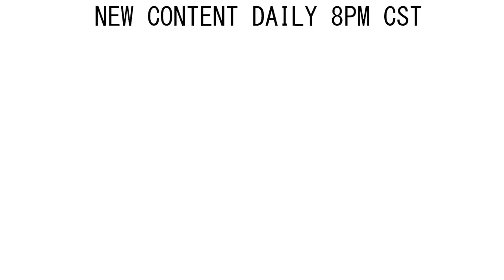Collapse Trachea Dog Groom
But, if you insist on shoppinng on Amazon, click here first:

Fan Mail:
My Favorite Groomer, LLC
4364 Western Center Blvd #141